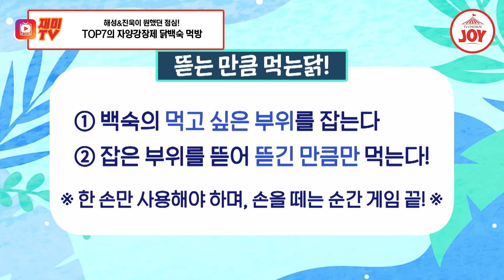[산따라물따라딴따라] 더운 날 버스킹 전에 기력 보충 제대로 합시다! TOP7의 황기 닭백숙 먹방 TV조선조이 TVCHOSUNJOY (TV CHOSUN 240727 방송)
진해성이 원했던 닭백숙!
먹을 수 있을까요?